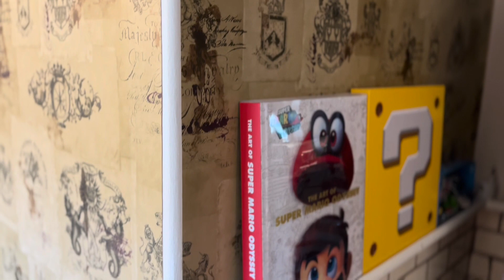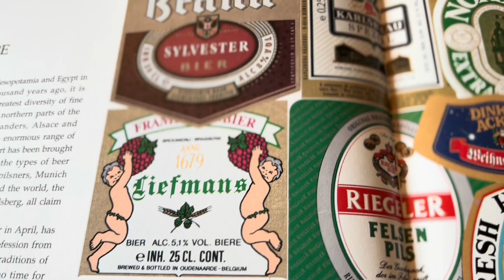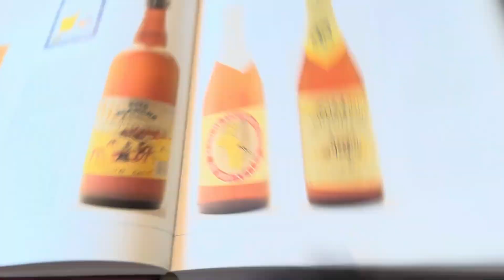Дегустация бельгийского пива Leffe